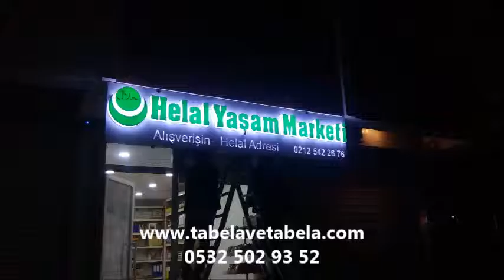alamdağ tabela- tabelacı baskıcı kutu harf imalatı pleksi paslanmaz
paslanmaz kutu harf imalatı APARTMAN TABELALARI OFİS TABELA TOTEM TABELA IŞIKLI TABELA LED

TABELA NEON TABELA ALÜMİNYUM TABELA METAL KUTU HARF BRANDA AFİŞ VİNİL GERME, VİNİL GERME

TABELA CAM YAZILARI VİTRİN YAZILARI
kutu harf tabelalar
tabela montaj
a enerji tabela sistemleri Işıklı - ışıksız tabela - led tabela - pıxel led tabela - neon

tabela -
led tabela
tabela yapım
ışıklı ışıksız tabela
tabela
tabela imalatcısı
kutu harf tabela
oymalaı tabela

APARTMAN TABELALARI OFİS TABELA TOTEM TABELA IŞIKLI TABELA LED TABELA NEON TABELA ALÜMİNYUM

TABELA METAL KUTU HARF BRANDA AFİŞ VİNİL GERME, VİNİL GERME TABELA CAM YAZILARI VİTRİN

YAZILARI